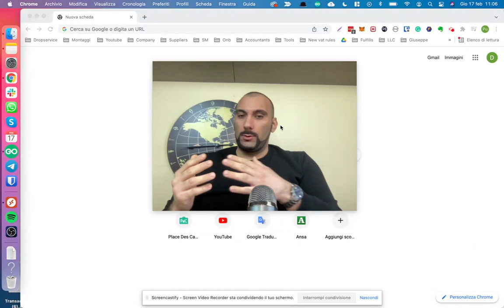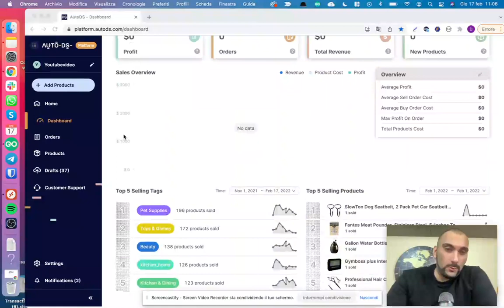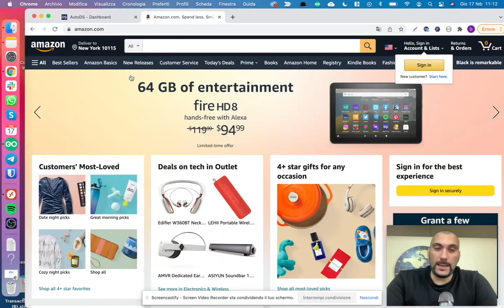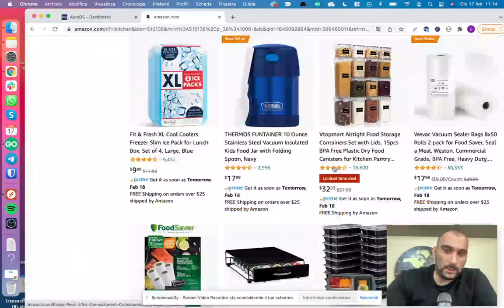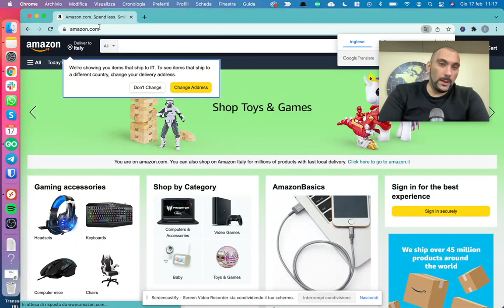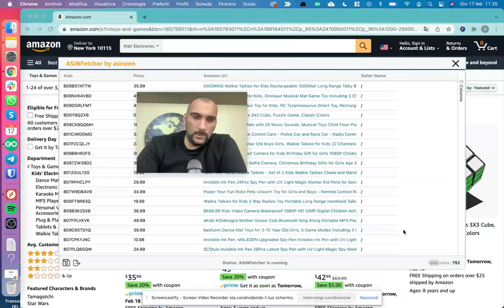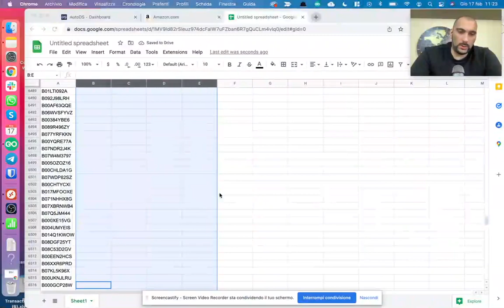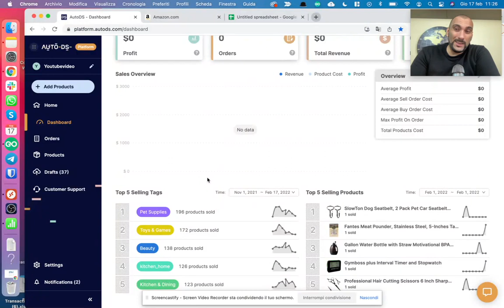10.000 Prodotti su eBay in dropshipping in 10 minuti, ecco come!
Vuoi fare dropshipping su eBay? caricare prodotti in modo automatico è di vitale importanza, oggi ti mostro come ho caricato 10.000 prodotti su eBay in 10 minuti in modo automatico.
💰 Vuoi conoscere tutti i segreti del dropshipping su EBAY?💰
👇👇 Inizia subito il tuo business online con un piccolo investimento 👇👇